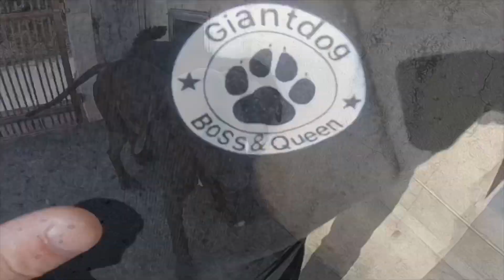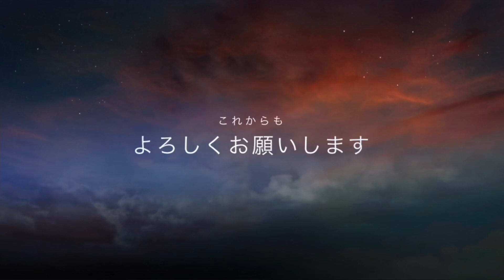愛犬が重すぎる😂ww 超大型犬 ニューファンドランド グレートデーン ハピー newfoundlanddog Great Danedog giantdog BOSS＆Queen 渡辺ボス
☀Good Мorning☀
ボス君60キロ｡ﾟ(ﾟ´🐽`ﾟ)ﾟ｡ぶひぃｰん｡
クィーンちゃん40キロオーバー🐶
2頭で('-' ). 。笑

コミニュティも見てね❤